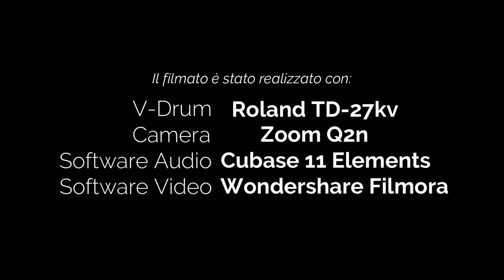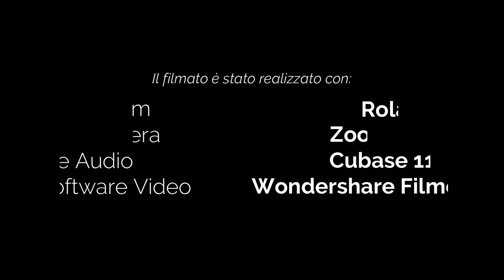McCARTNEY/JACKSON - SAY SAY SAY - MIKEDELTATANGO - DRUM COVER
Nel 1982 Paul McCartney scrive questo brano a 4 mani con Michael Jackson (non ancora devastato dalla chirurgia estetica e dalle sue fobie). Si narra che Sir Paul non fosse molto a suo agio con l'idea di ballare insieme a Michael nel video (e dagli pure torto). Il brano è molto orecchiabile e ben interpretato dai due.

Buon ascolto e stateve buò